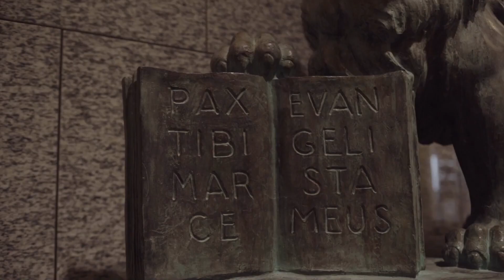Saiba como a Generali Brasil aumentou sua produtividade com o Google Cloud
Parte de um dos maiores grupos globais de gestão de ativos e seguros, a Generali Brasil identificou a necessidade de implementar ferramentas que pudessem propiciar uma integração entre as diferentes plataformas usadas pela organização. Graças à consultoria da Deloitte, a empresa encontrou nas soluções da SAP e do Google Cloud a estabilidade e escalabilidade necessárias para traçar um caminho seguro em direção à nuvem. Descubra no nosso vídeo como essa migração impactou positivamente na produtividade e na automatização de processos da empresa.

Leia mais sobre a trajetória da Generali Brasil com a nuvem